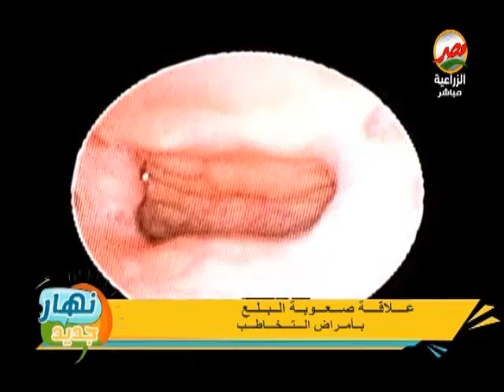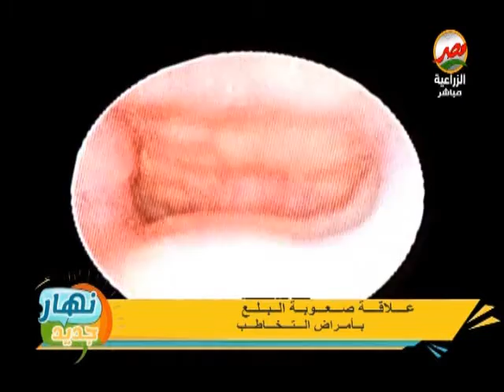علاقة صعوبة البلع بأمراض التخاطب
حلقة يوم الاحد الموافق 4-6-2023 من برنامج نهار جديد تقديم عاصم الشندويلي ودارت الحلقة حول  علاقة صعوبة البلع بأمراض التخاطب  كما استضافت الحلقة د محمد بركة  استاذ أمراض التخاطب جامعة عين شمس